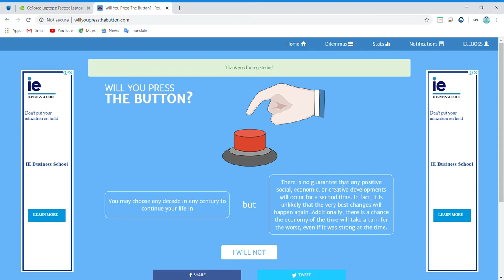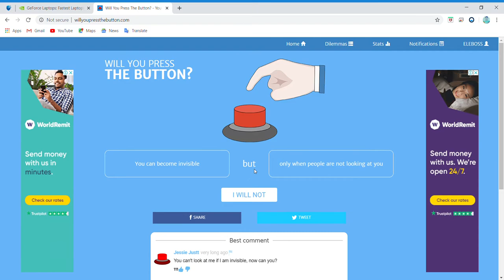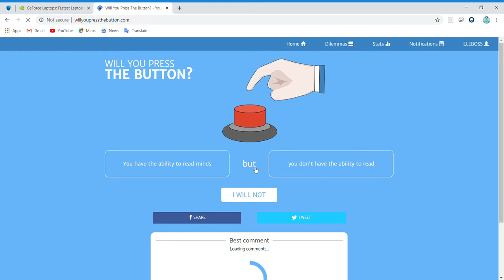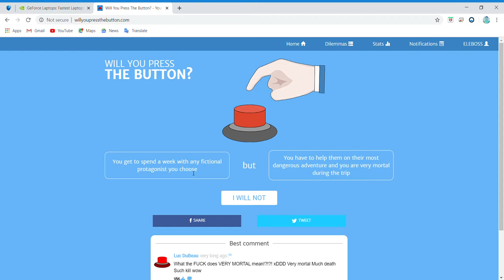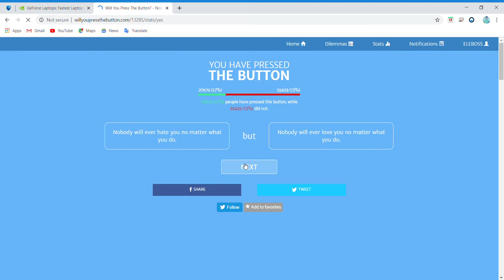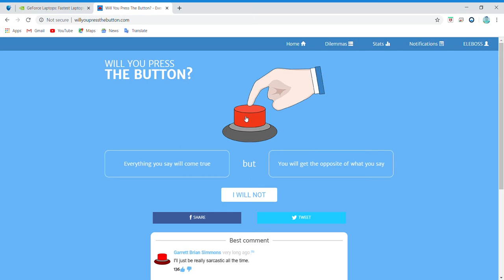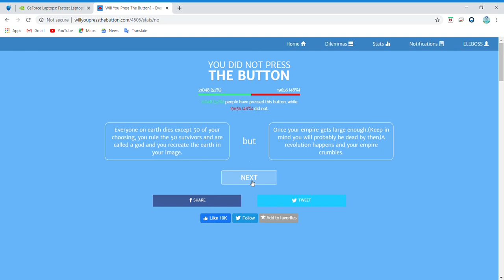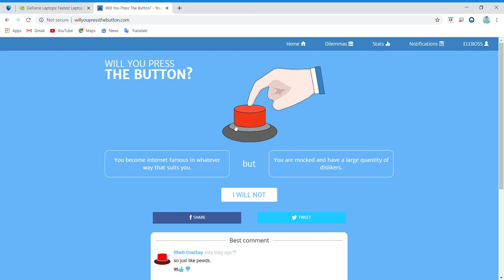Will you press the button???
Hello guys today i played a really really cool game called would you press the button!